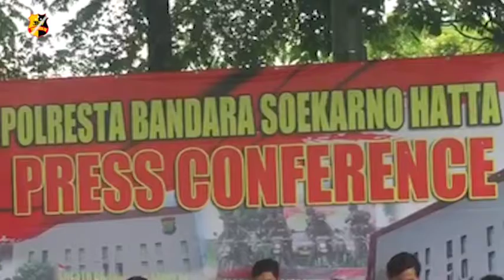POLRESTA BANDARA SOETTA TANGKAP KOMPLOTAN PEMBUAT SURAT KETERANGAN BEBAS COVID PALSU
Polresta Bandara Soekarno-Hatta berhasil mengungkapkan kasus pemalsuan surat kesehatan swab PCR.

Walaupun pesawat dilengkapi dengan peralatan yang modern terutama filter yang dapat menyaring 99,9% virus dan sebagainya. Tapi tidak menutup kemungkinan dapat terjadinya cluster dengan pemalsuan surat kesehatan swab PCR tersebut.

15 tersangka tersebut dikenakan pasal berlapis yaitu pasal 93 UU karantina Kesehatan, pasal 14 no 4 tentang wabah penyakit menular, pasal 263 khup, dan pasal 268 khup dengan ancaman kurungan penjara  6 tahun.

Tim liputan : Ipung dan Afdal
Melaporkan